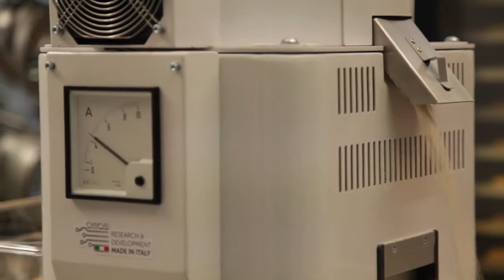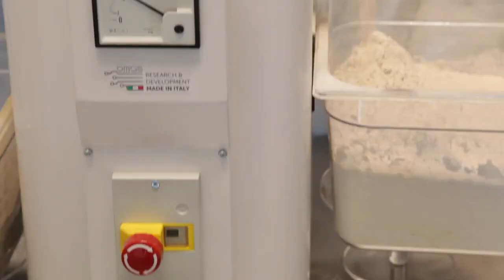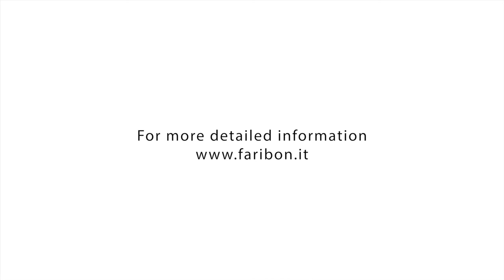Mulino Omas Faribon F600 per uso domestico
Faribon F600 è un elettromulino professionale ad uso domestico in grado di separare con un solo passaggio, gran parte della crusca dalla farina, ottenendo così un prodotto pronto all’uso, conservando comunque tutti i principi nutritivi. E’ ideale per ottenere farine per pasta, dolci, pane, polenta, e molti altri ancora.

Realizzato in Italia con materiali di alta qualità, è un mulino per tutti i settori; dagli agriturismi ai ristoranti, dalle pasticcerie ai negozi di pasta fresca ed ovviamente per la vostra casa.

Il motore industriale monofase con 3 HP ad alte prestazioni trasferisce 2.2 kW di potenza alle  macine interne in acciaio temperato e rettificato, capaci di lavorare per periodi lunghi.

*Utilizzare soltanto cereali puliti e asciutti. Vi accorgete che i cereali sono asciutti se il chicco scrocchia con forza quando lo schiacciate con un cucchiaio contro una superficie rigida. I cereali umidi invece si possono pestare facilmente e diventano poi simili a fiocchi d‘avena.

- Questo mulino può macinare tutti i tipi di grano tenero (come farro, segale o grano), tutti i tipi di grano duro (miglio, mais, riso), le spezie (pepe, peperoncino semi di senape), i legumi per ottenere un'ottima farina di ceci, piselli ecc e tutte le varietà di semi tostati come il caffè.

E' meno indicato invece per i semi oleosi come il lino, il papavero o il sesamo.